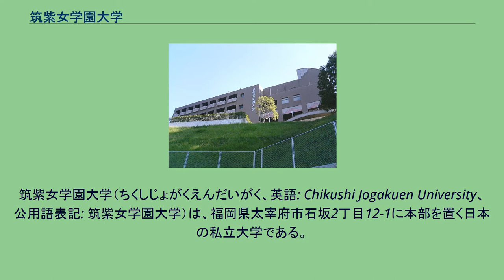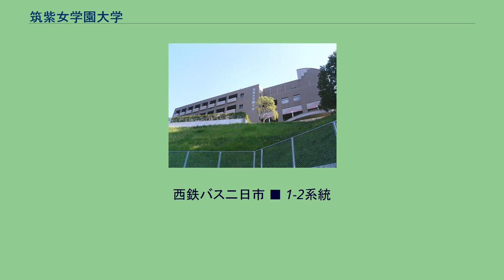筑紫女学園大学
筑紫女学園大学（ちくしじょがくえんだいがく、英語: Chikushi Jogakuen University、公用語表記: 筑紫女学園大学）は、福岡県太宰府市石坂2丁目12-1に本部を置く日本の私立大学である。
1988年に設置された。
大学の略称は筑女。
筑紫女学園大学 運営母体は学校法人筑紫女学園。
龍谷総合学園加盟校。
筑紫女学園大学は、「親鸞聖人が明らかにされた仏陀（釈尊）の教え、すなわち浄土真宗の教えにもとづく人間教育」を建学の精神としている。
教職課程に関わる教育実習、研究活動や学校教育諸活動の活性化・充実・発展を目指す目的で太宰府市教育委員会と連携協力に関する協定を締結。
地域コミュニティの発展、文化及び産業の振興、人材育成、教育・福祉の充実に相互に取り組むために協定を締結。
航空業界を目指す学生の業界理解と意欲向上を図るとともに、この取り組みを通じて、外国語学や観光学関連の科目など関連学部の正課教育における学修効果を高める。
人的・知的資源の交流と活用を図り、連携のもと、教育研究等の分野において相互に協力し、社会の発展と地域に根差した教養豊かなグローバル人材育成に寄与することを目的に連携協定を締結。
国内外問わずそれぞれが置かれた地域社会の中で多種多様な人々と協働し活躍・貢献できる人材の輩出へとつなげる。
産学連携協定を締結して人的、知的資源の交流と活用を図り、学生にとっての「社会的・職業的自立」の促進と「社会人基礎力」の向上を図り、企業における社会的貢献に繋げることを目的とする。
西鉄バス二日市 ■ 1-2系統